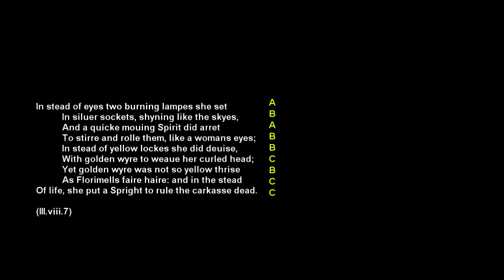Introduction to The Faerie Queene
An introduction to Edmund Spenser's allegorical poem The Faerie Queene (1596).

Thanks again to Gao Shuang for the camerawork.